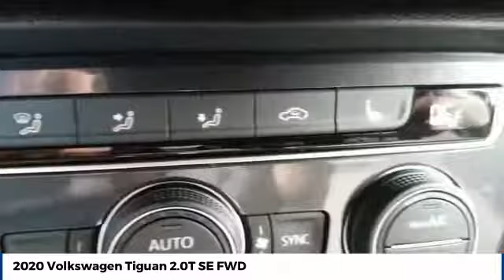2020 Volkswagen Tiguan Street Volkswagen of Amarillo Presents WD5006